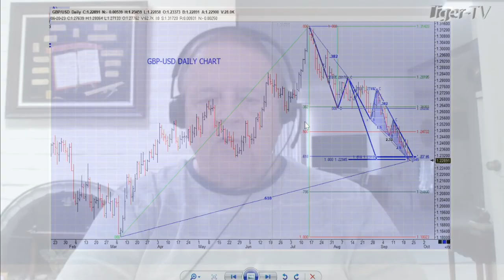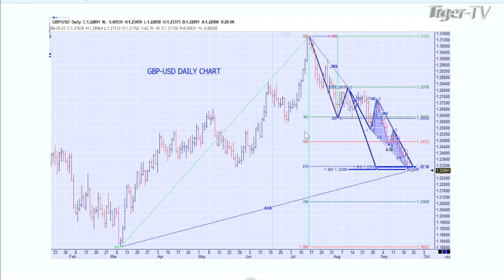September 21st 1PM ET Market Update on TFNN - 2023